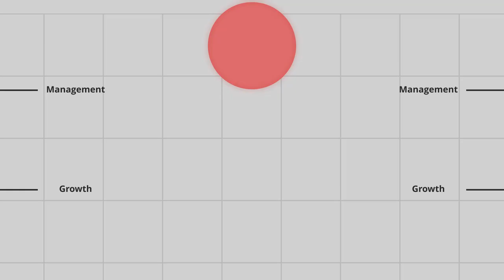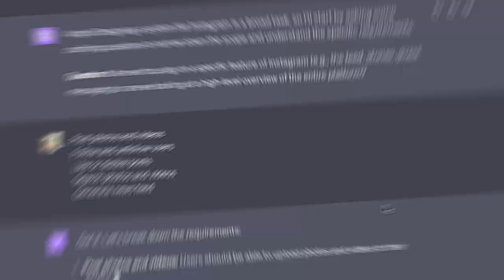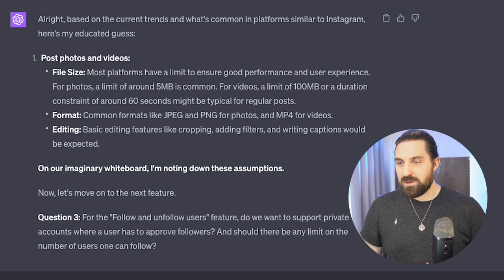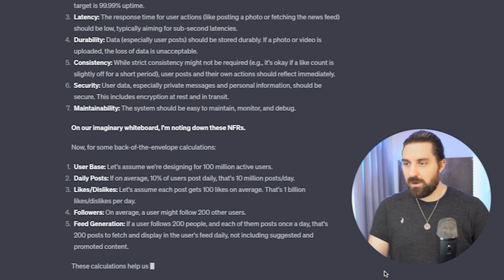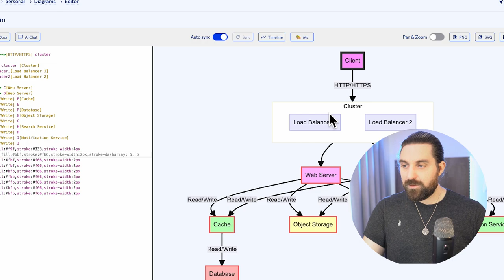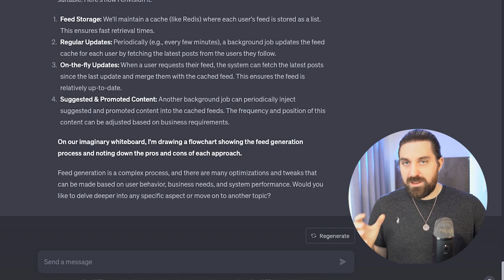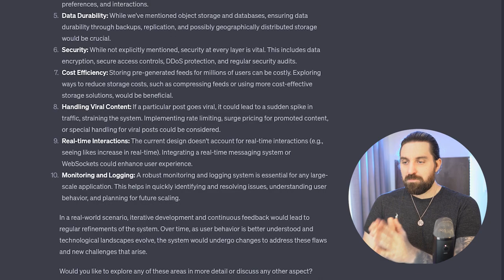Did ChatGPT just CRACK the Systems Design Interview??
In this video, I interview ChatGPT on Systems Design, evaluating its performance. Will it pass my interview?!
➡️ Timestamps:
00:00 - Intro
00:55 - Setup
01:10 - Functional requirements
02:55 - Non-functional requirements
04:10 - Architecture design
06:06 - Did ChatGPT pass the interview?